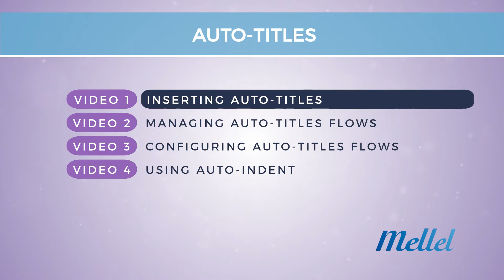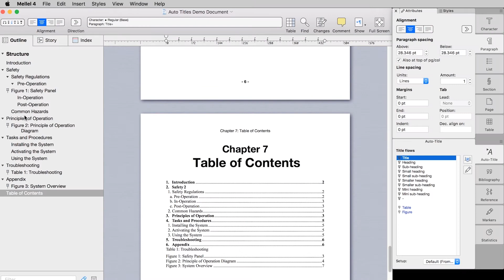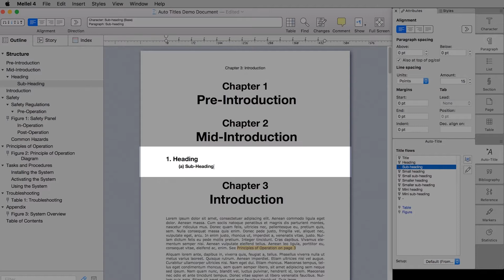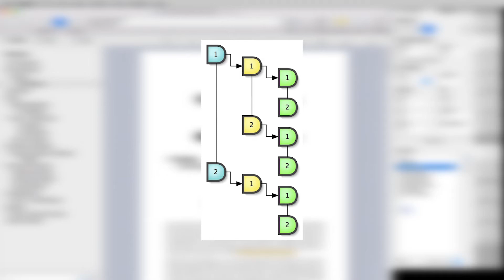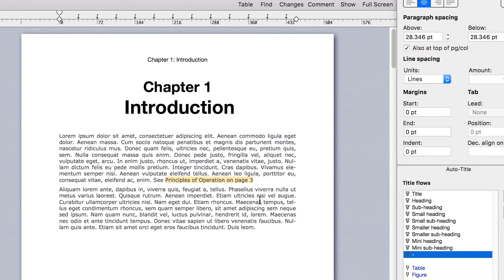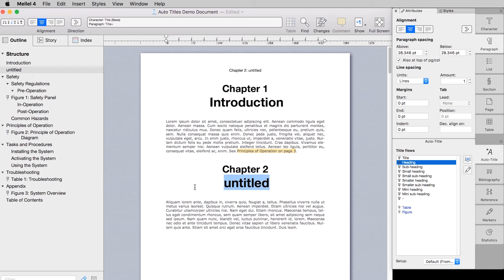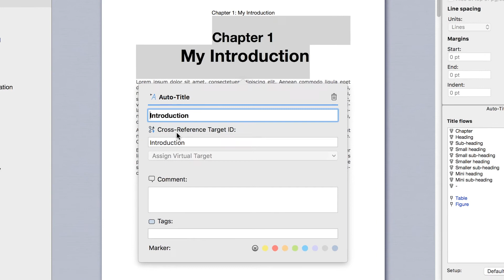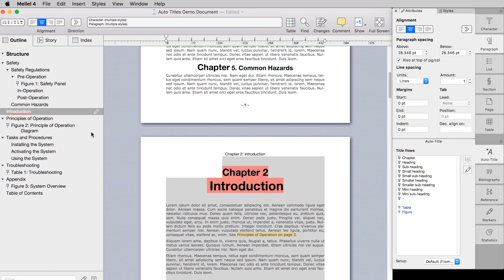Inserting Auto-Titles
for more training materials.

In this 8-minutes video you will learn:

1. What are Auto-titles (0:23)
2. How to insert new Auto-titles (5:03)
3. How to edit existing Auto-titles (6:05)